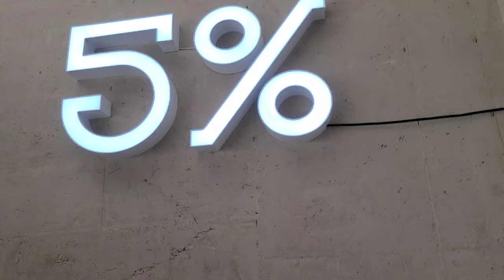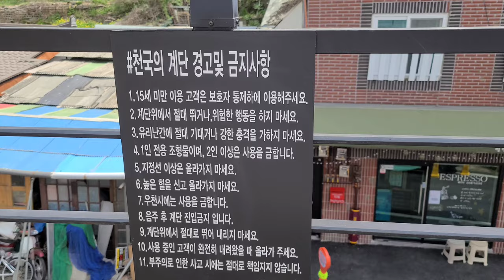【Korean cafe vlog】 韓国大田の市内風景が良く見えるおすすめカフェ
韓国大田にあるカフェです。

It's a Korean cafe in Daejeon, Korea, where you can see the view of Daejeon city.

Google map
5% (파이브퍼센트)